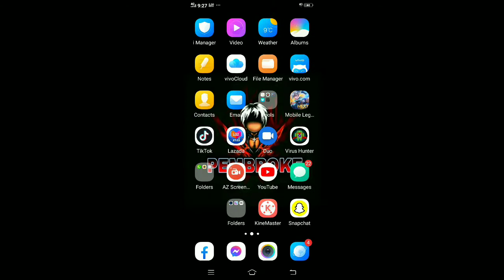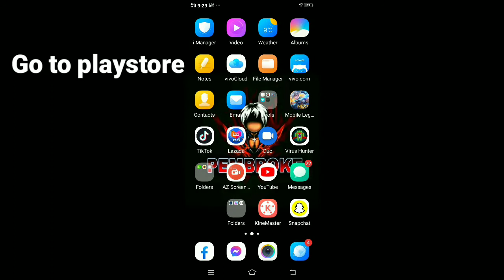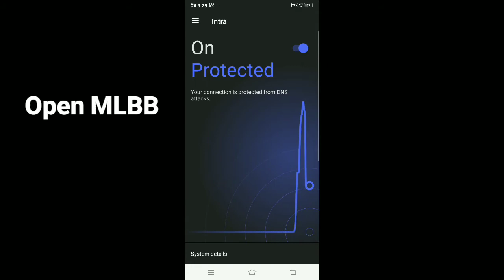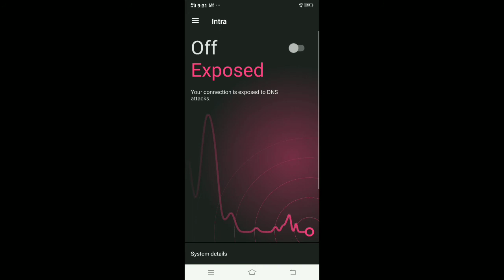HOW TO REMOVE LAG IN MOBILE LEGENDS?!!